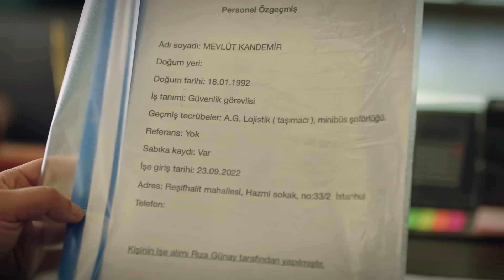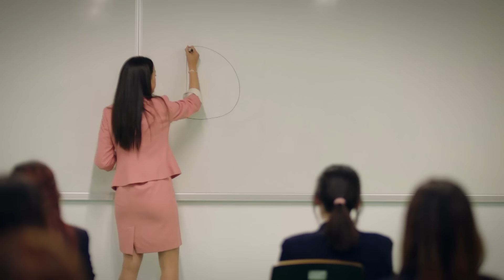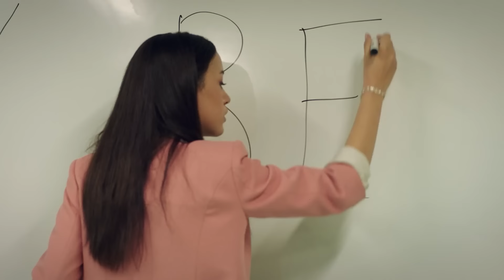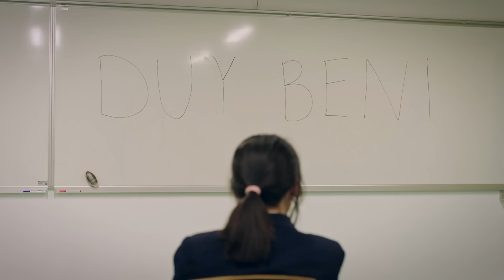Okul Günlükleri #52 - Duy Beni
Kanat okulun bahçesinde büyük kavga etti. YUMRUKLAR HAVADA UÇUŞTU!

Yapım: Süreç Film
Yönetmen: Ali Balcı
Senaryo: Makbule Kosif

OYUNCULAR
Berk Hakman
Rabia Soytürk
Caner Topçu
Helin Kandemir
Burak Can
Sümeyye Aydoğan
Feride Çetin
Aytaç Uşun
Meltem Akçöl
Alper Atak
Bedia Ener
Hamdi Alp
Utku Coşkun
Jasmine Berkiş
Yeliz Akay
Cemre Özşişman
Dilara Sümbül
Beste Kaptanoğlu
İbrahim Yıldız
Durul Bazan
Murat Daltaban

utm_medium=referral&utm_source=youtube&utm_campaign=duy_beni&utm_content=detay